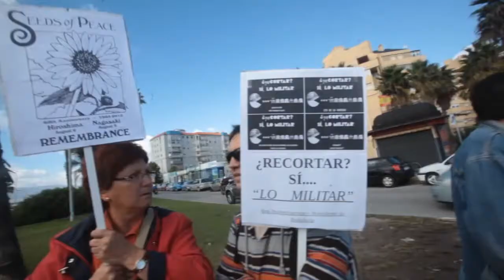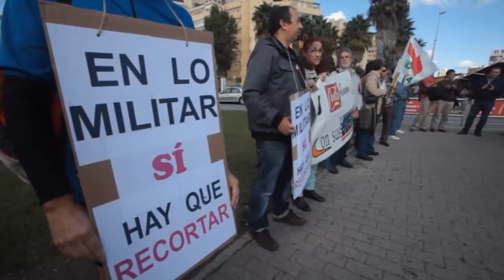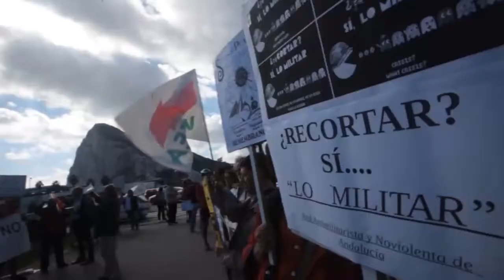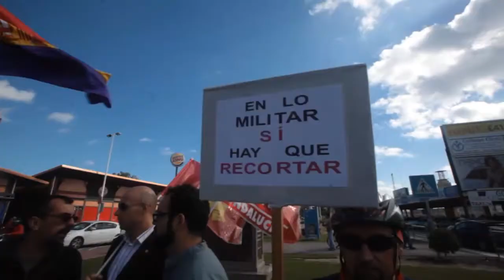2012 10 27 Shus Terán